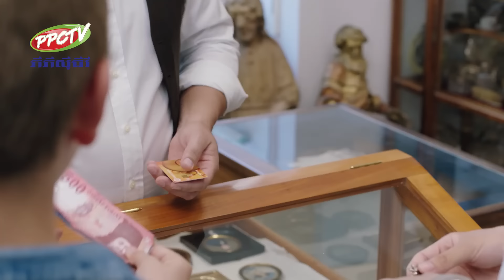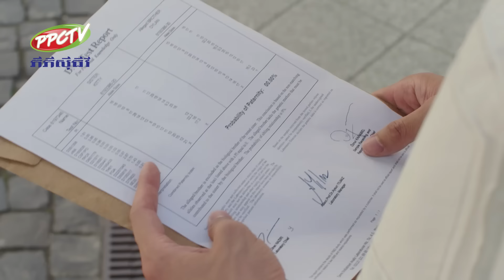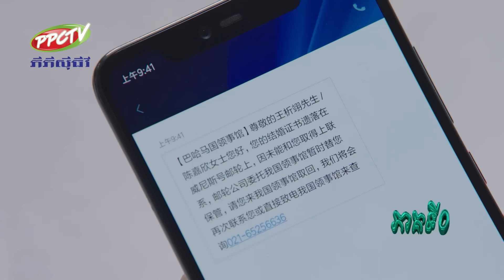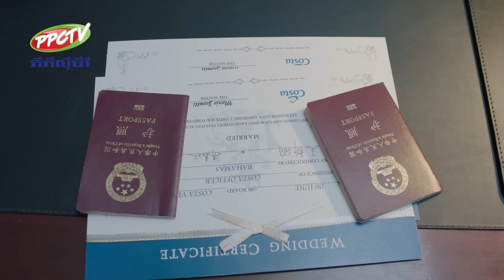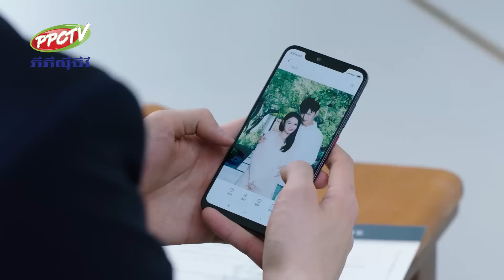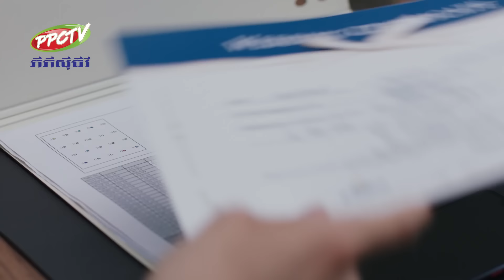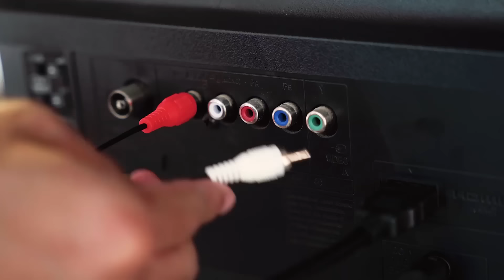រឿង៖ អូនជានិស្ស័យស្នេហ៍បង ភាគទី 06